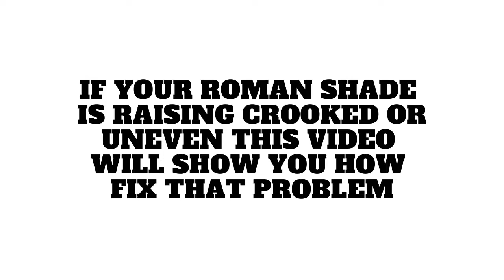HOW TO FIX ROMAN SHADES RAISING CROOKED OR UNEVEN - troubleshoot raising sideways cordless shades